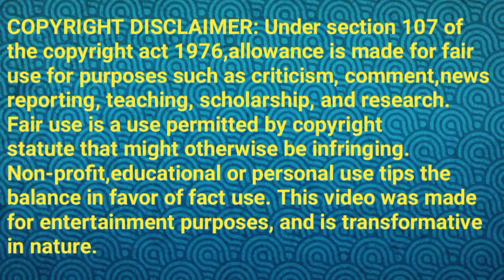Miniature apple burfi||Apple recipes||Miniature cooking||Kuttieshotel